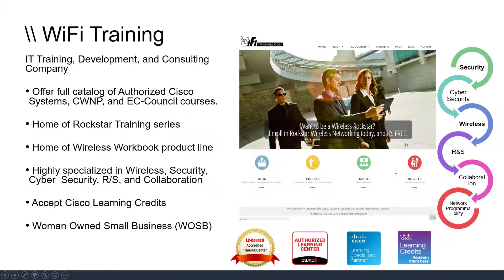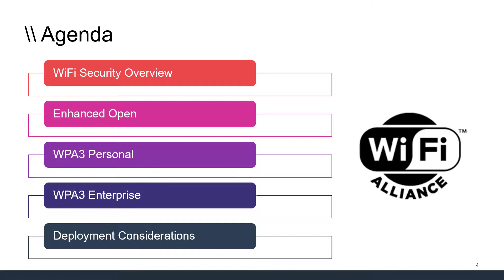0 1 WPA3 Lessons Intro v2 - part of WPA3 Lessons from WiFi Training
WPA3 Lessons is a new all original video course from WiFI Training that is more like a complete Wireless Security course than a course focused only on WPA3. Expert Instructor Rasika Nayanajith aka mrncciew, leads students through over 4hrs of video and lab exercises around the history or WLAN Security through the latest IEEE and IETF standards and WiFi Alliance certifications including WPA/WPA2/WPA3. Rasika also cover Enhanced open so students understand the new encryption methods used in "Open" WLAN's.